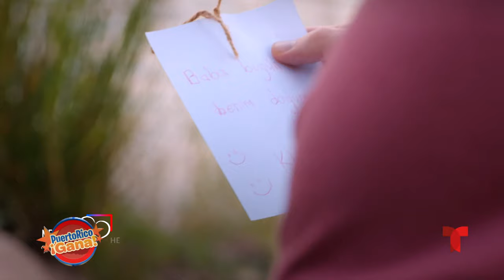09 PR GANA FEB 7 2022